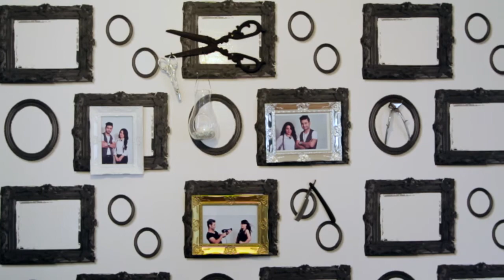Klipphörnet i Oskarshamn